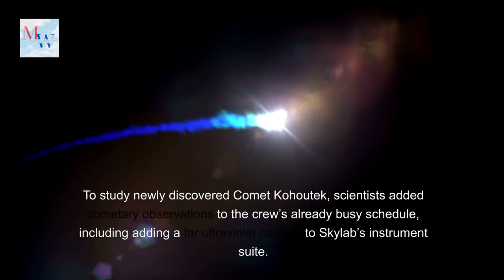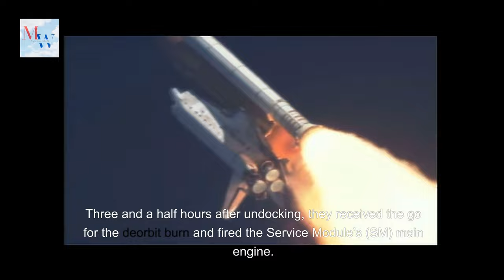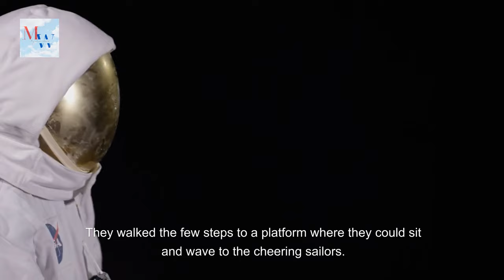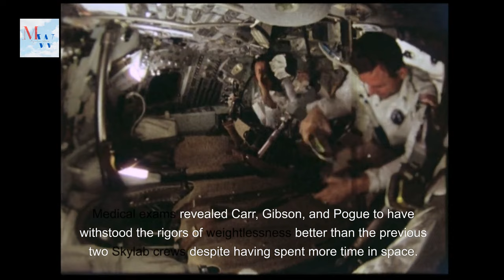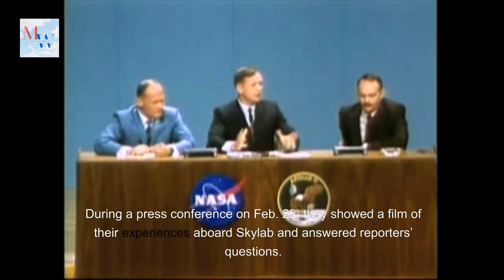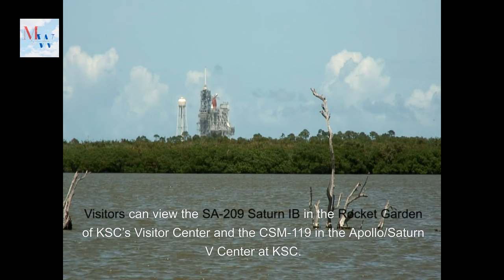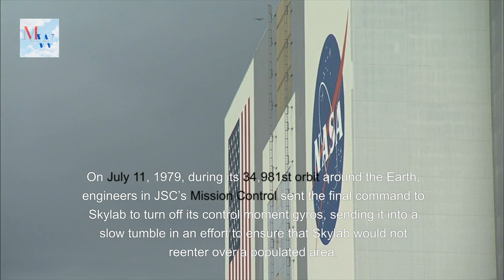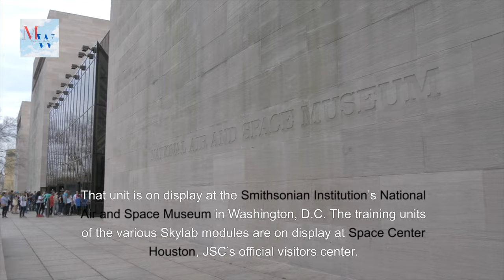50 Years Ago: Skylab 4 Astronauts Return From Record-Breaking Spaceflight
50 Years Ago: Skylab 4 Astronauts Return From Record-Breaking Spaceflight
The longest spaceflight up to that time ended on Feb. 8, 1974, when Skylab 4 astronauts Gerald P. Carr, Edward G. Gibson, and William R. Pogue splashed down in the Pacific Ocean after their 84-day mission aboard Skylab, America’s first space station. During their stay, they carried out a challenging research program, including biomedical investigations on the effects of long-duration space flight on the human body, Earth observations using the Earth Resources Experiment Package, and solar observations with instruments mounted in the Apollo Telescope Mount (ATM). To study newly discovered Comet Kohoutek, scientists added cometary observations to the crew’s already busy schedule, including adding a far ultraviolet camera to Skylab’s instrument suite. The astronauts conducted four spacewalks, a then-record for a single Earth orbital mission.